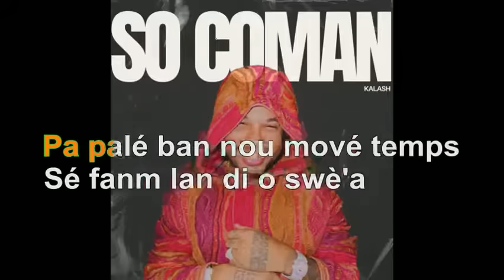Kalash - So Coman [Lyrics Audio HQ]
100 pour cent France participe au Programme Partenaires d’Amazon EU, un programme d’affiliation publicitaire conçu pour permettre à des sites de percevoir une rémunération grâce à la création de liens vers Amazon.fr

Lyrics
Yo
Bad gyal, bad boy
2024 nou pa'a débat épi bomboclat
Sé one shot, don't talk (eh, mi gyal dem)
Sa ka allé so coman?
Monté enlè mwen pa pèd temps
Pa palé ban nou mové temps
Sé fanm lan di o swè'a sé vi ki ni-ni-ni-ni
Pas couté sé cochoni'an, nan-nan (nan)
Pas couté sé cochoni'an, nan-nan-nan-nan
Pas couté sé cochoni'an, nan
Man toujou fè fanm compliment
Koké yo enlè nimpot continent
Fè yo grimpé enlè coline'lan
Sa tellement bon yo crié mwen moniment
Cassé cow en dé kon fizil chasse
O swè'la man lé yein ki pétasse (gyal)
Pa vini confié cow ba mwen
Pa o swè'a pou vin pléré adan zoreil moun ti bay (mi gyal dem)
Manuella, catalea sa ka allé'a, yo wè
Nou ka fonction sans yo, yo ka palé mal, yo mal
Calé djol en do'w pass yo pa sa palé bay, nou bad
Nou ni tellement gun yo di nou shatta legal, mi gal
Yo ja conèt boug Matinik
Yo sav très bien ke nou pakay timid
Ka fè cho montré mwen genre ou humide
En nou pren pié nou, nou paka conté minit (mi gyal dem)
Han-han, han-han
Han-han, han-han (cassé cow en dé kon fizil chasse)
Han-han, han-han
Han-han, han-han (Amigo)
Han-han, han-han (Mikado)
Han-han, han-han (di gyal dem)
Pas couté sé cochoni'an, nan-nan-nan-nan-nan-nan-nan
Amigo dem fi know
2024 nou pa'a débat épi bomboclat
One shot, don't talk
Han, Mikado riddim bad you know
I'm out